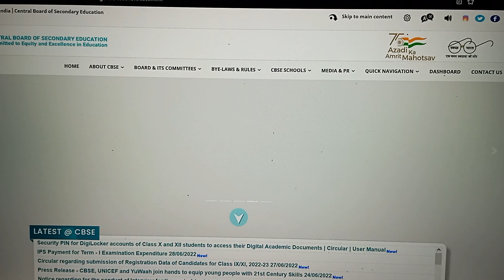cbse class 10th result date 2022,cbse latest news,cbse result 2022,cbse latest news,cbse 12th result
cbse board Result Declared pdf check

cbse term 2 result result 2022 date
class 10 result date,
cbse term 2 result 2022 update,
cbse class 10 copy checking,
cbse class 10 result,
cbse results 2022,
cbse latest news today,
cbse today news cbse board class 10 result,
cbse 10th result kab aayega,
education maker,